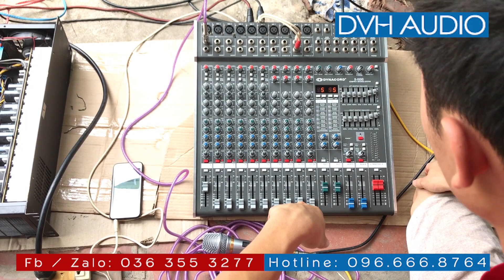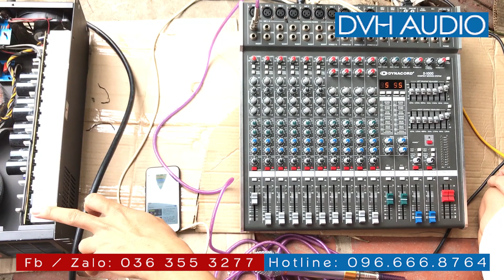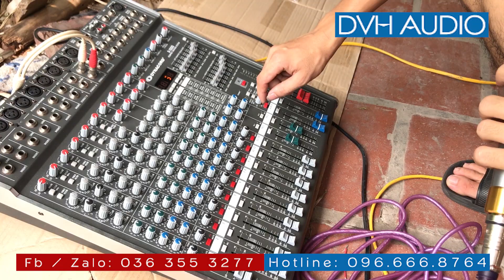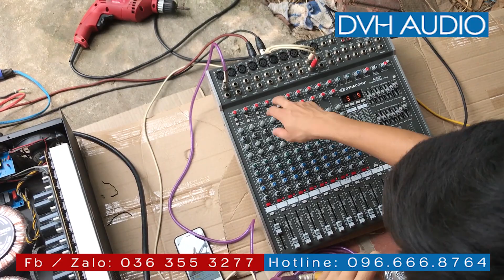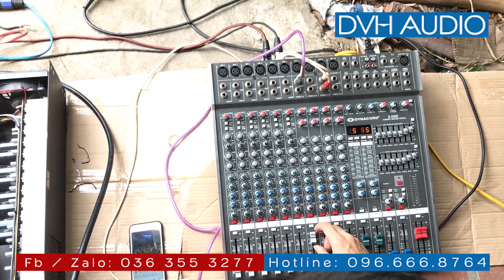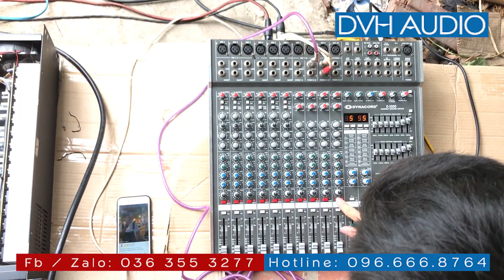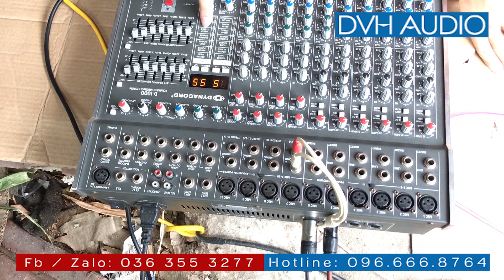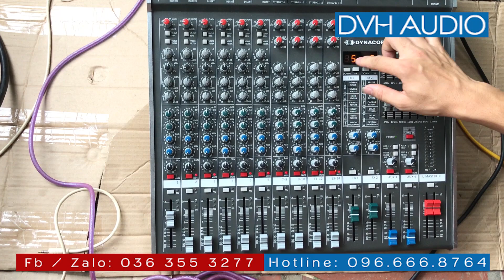Mixer Dinacord D-1000 còn zin mới 99% giá 4,99tr ( đã bán ) . lh 0363553277 còn nhiều món khacs